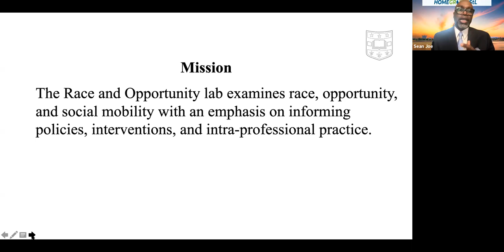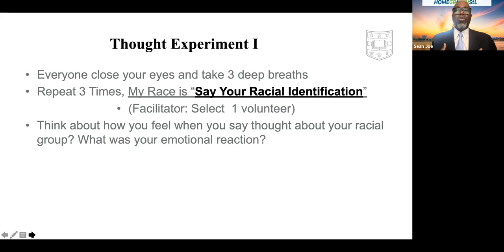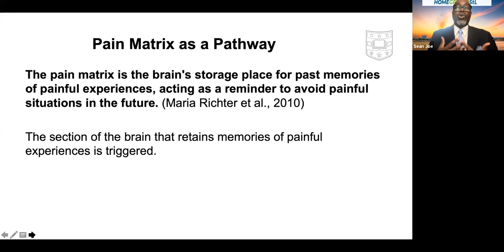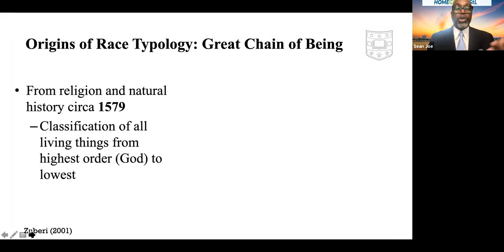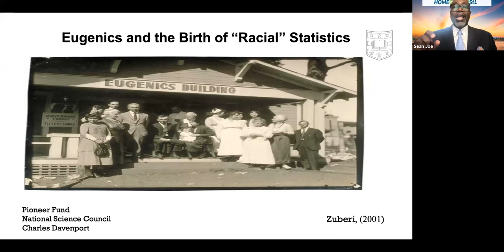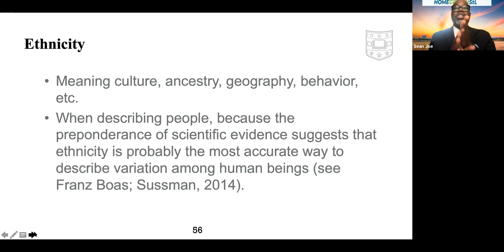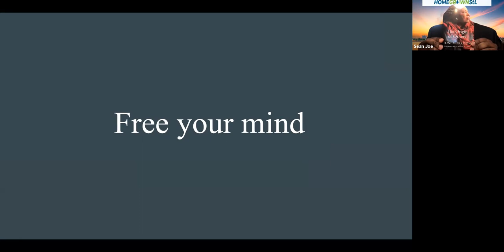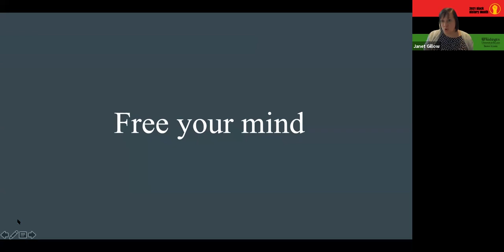Are We All Racist? Self-Oppression and the Language of Progressive Change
Dr. Sean Joe, the Benjamin E. Youngdahl Professor of Social Development, Brown School, leads off our observance of Black History Month with an examination of how self-oppression, systemic racism, and inter-generational dehumanization are facilitated through the words we use. Considering how race, ethnicity, and caste have been used to describe human diversity, Dr. Joe encourages a paradigm shift in the language used - by both conservatives and progressives. This transformative and challenging conversation has implications that transcend language. The Brown School is pleased to co-sponsor this program with the Center for the Study of Race, Ethnicity and Equity.